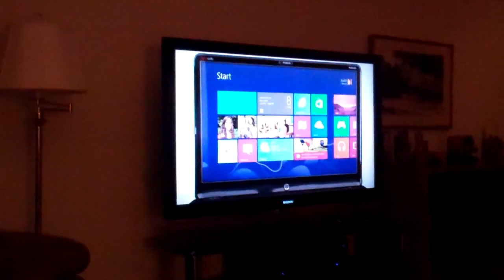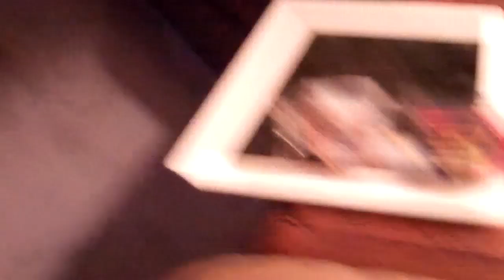Damn Leaves 11/2/12 - Day 691